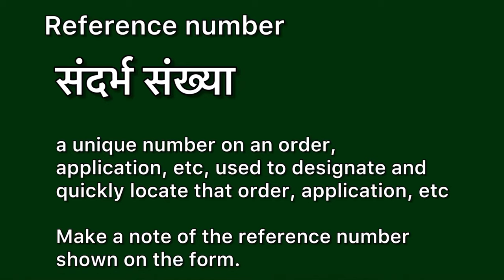Reference number meaning in hindi | Reference number meaning ka matlab kya hota hai | Word meaning